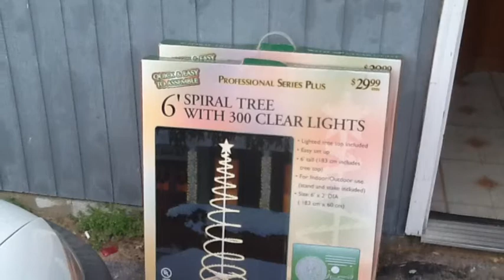From Me 2 You Forest Ms